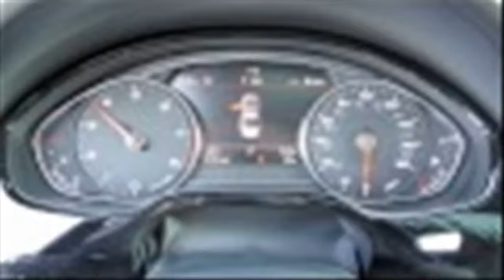audi a8 saabkyle04 Best Vines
audi a8 saabkyle04

audi a8 saabkyle04
audi a8 saabkyle04